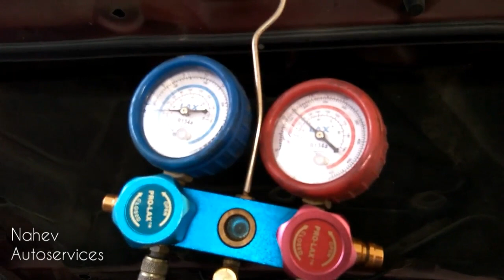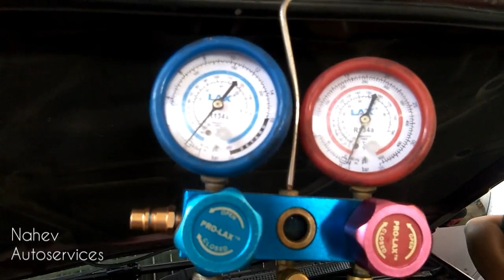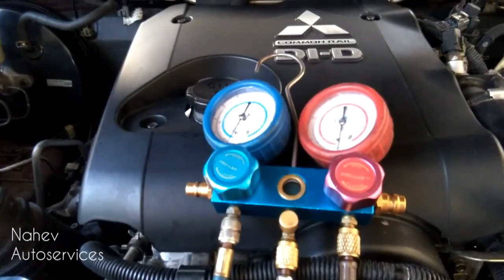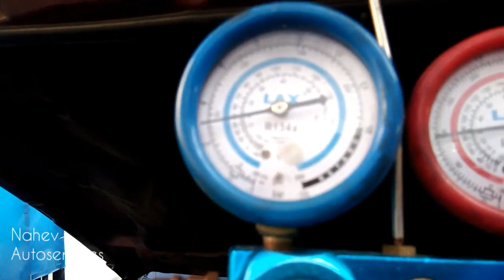AC Mobil Panas Kondisi Jalan Macet Siang Hari Di Mitsubishi Pajero Sport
AC Mobil Panas Kondisi Jalan Macet Siang Hari Di Mitsubishi Pajero Sport.Hal ini sering terjadi pada kendaraan pajero sport,jika siang hari kondisi jalan macet ac terasa panas namun saat malam hari ac dingin sekali.Ternyata kualitas freon diganti yang kualitas bagus dan oli di dalam ac system tidak ada sama sekali.Ganti freon dan isi oli baru ,hasilnya sangat memuaskan.